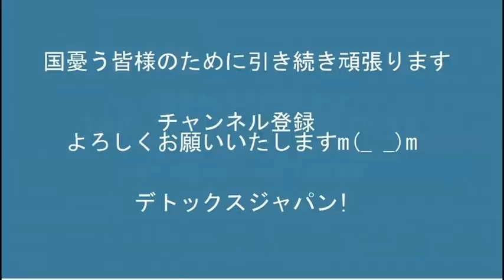岸田総理英国講演「個人貯蓄2000兆円の投資推進！配当増税も！」それは神でも不可能だぞ！本当に馬鹿のようだな！ 20220506